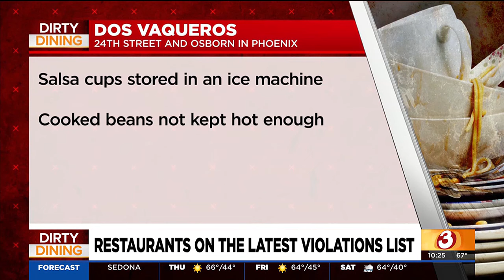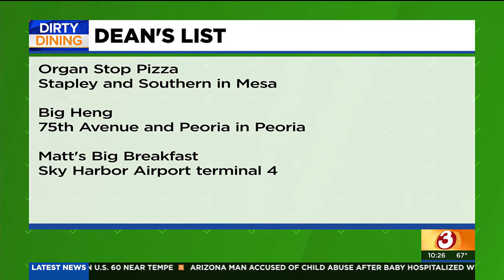Scottsdale Sushi bar, Phoenix cafe hit with health violations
Cooked chicken at unsafe temperatures and raw eggs stored over spinach wraps were found at some Valley eateries.